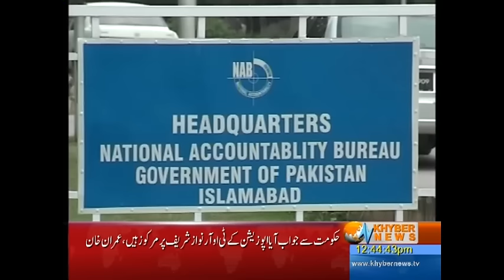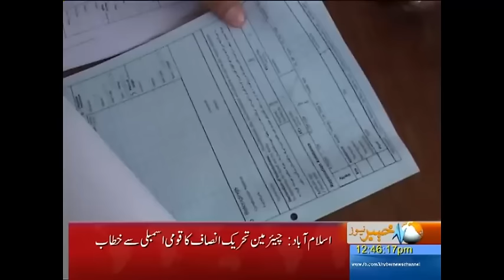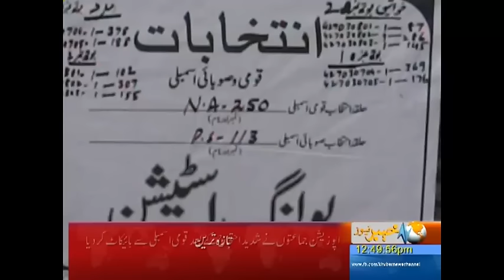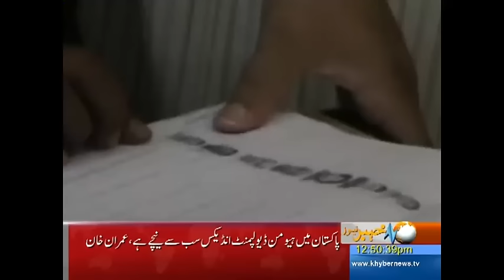Khyber News Headlines - 12:00 PM | 8 September 2016